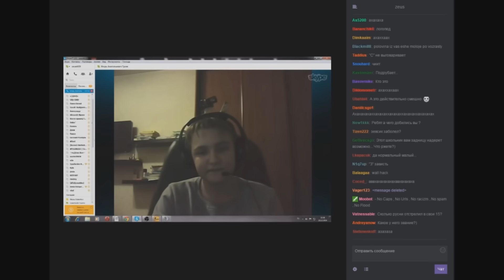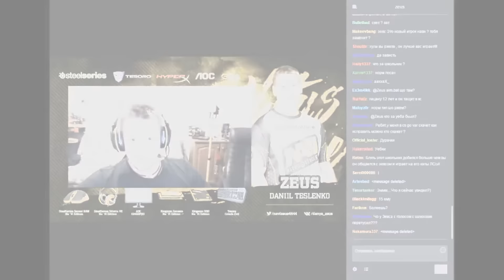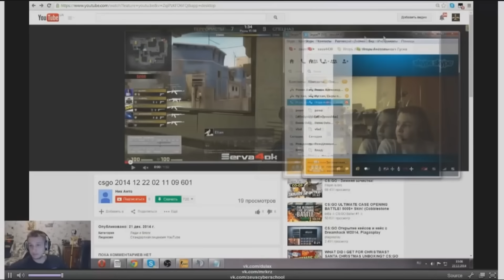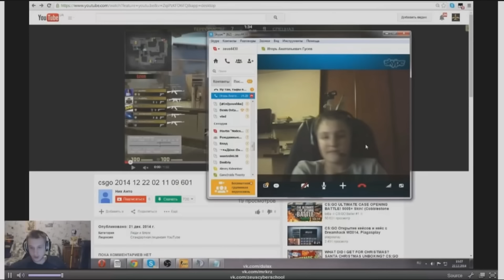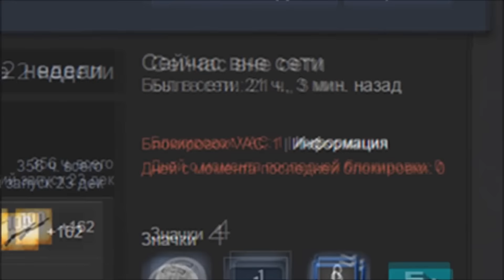Zeus vs cheater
1-0